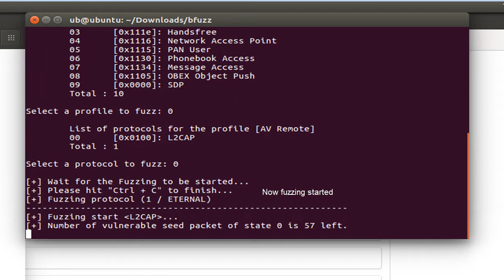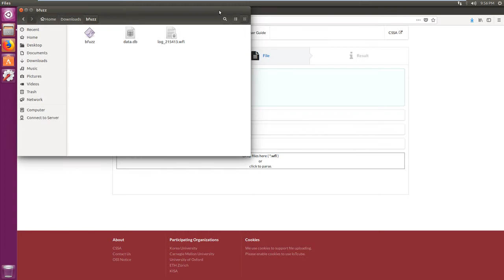[IoTcube] blackbox testing - bfuzz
IoTcube bfuzz(bluetooth fuzzing tool) short demo video